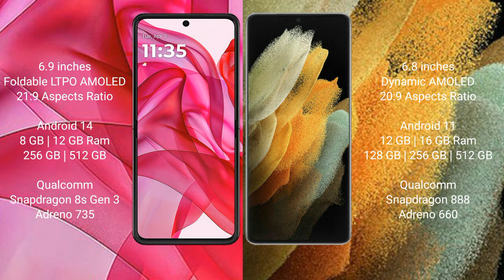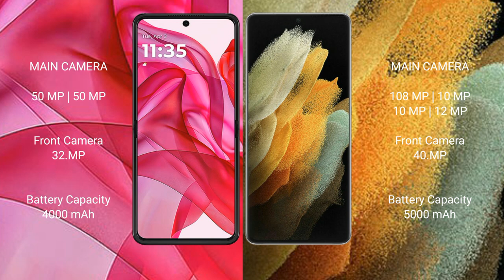Motorola Razr 50 Ultra vs Samsung Galaxy S21 Ultra Review